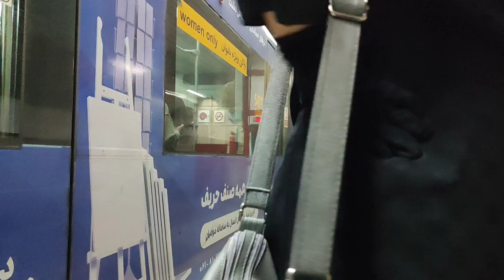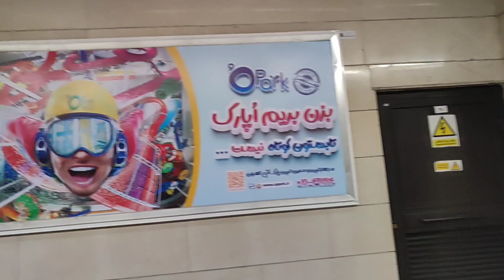IRAN🇮🇷Walking in Tehran's Metro|دست فروش های متروی تهران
Metro is one of the fastest means of transportation in all countries. Tehran subway is one of the busiest subways in the world. Due to the heavy traffic in the streets of Tehran, most of the people, from students to students, businessmen, doctors, men and women, prefer to travel by subway. It is also a market for many people's business. In this video, we explore the Tehran metro and see the peddlers of the metro up close.